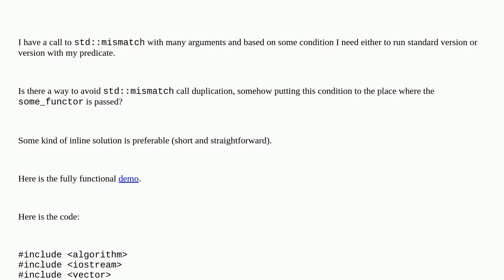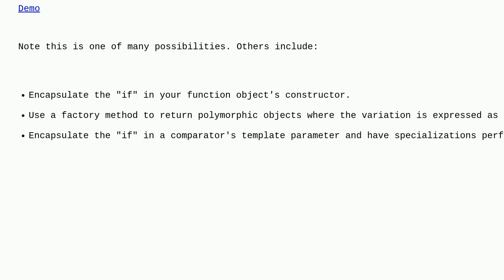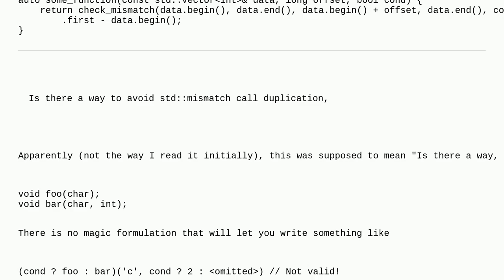Is there a way to conditionally pass the functor as predicate to standard library algorithm?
A special thanks goes out to the community

  std c++